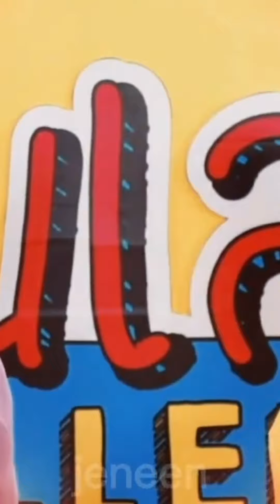Day 1 by Honne (TayNew Tiktok Compilation)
There was this one interview and Newwie was asked what his song would be for Tay amd he replied 'Day 1'.

Look at this guys, Newwie even sang a lime for Tay. Ahhh, my Polca 💙 is melting. Keep the ship ⛵ sailing.